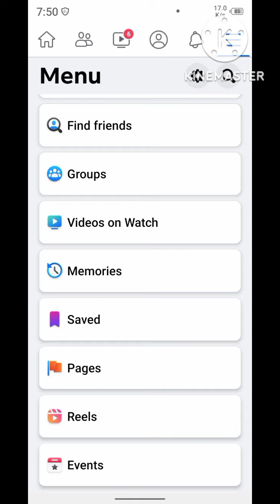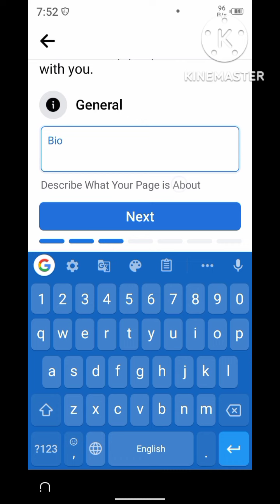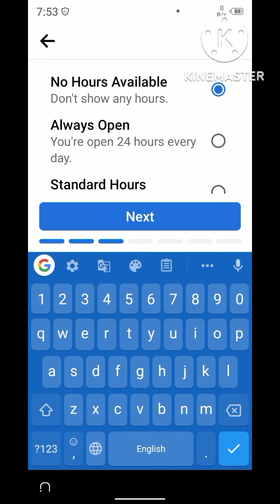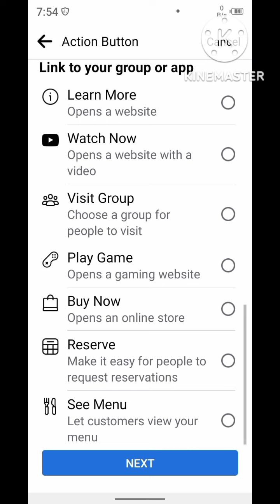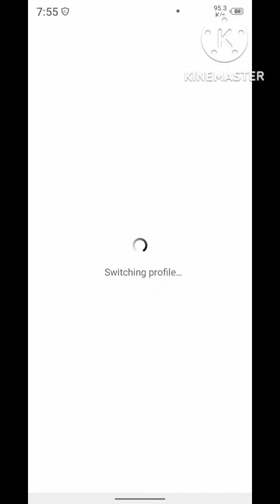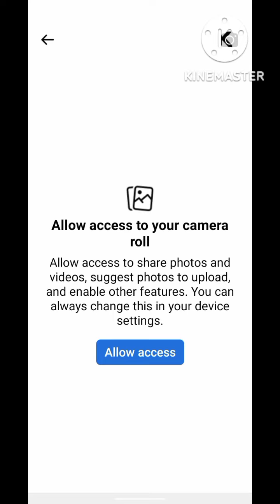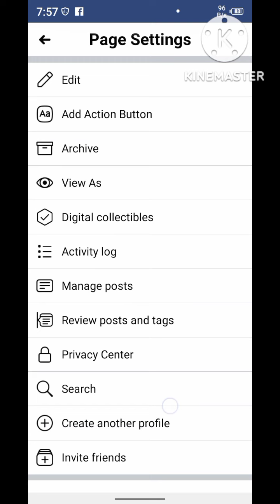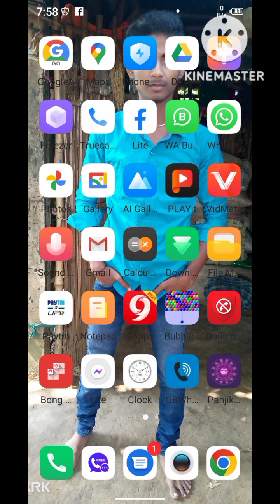how to create facebook page in bengali 2022 || kivabe facebook page khulbo 2022 || fb page create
About Video: Hello friends today in this video I will show you how to create facebook page in 2022(Bangla).